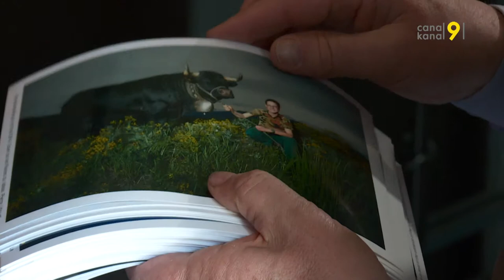Olivier Maire et son «happening photographique»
Rencontre avec le photographe Olivier Maire qui prépare une fête pour ses 20 ans d’atelier le 18 mai 2019 à Bramois (VS).  L’occasion d’évoquer avec lui l’évolution de la photographie de presse, notamment, sous l’œil avisé du commissaire Jean-Henri Papilloud. Plus de vingt photographes sont conviés à ce «happening photographique».

Une capsule proposée par l'équipe de Tandem Magali Barras et Dagobert Eigelsreiter.